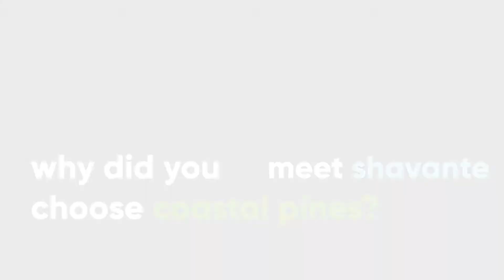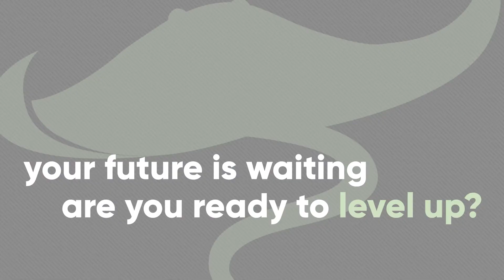Level Up: Shavante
Learn about Shavante and how she used the L.P.N. program at Coastal Pines to Level Up her life and begin her career in a field she loves.